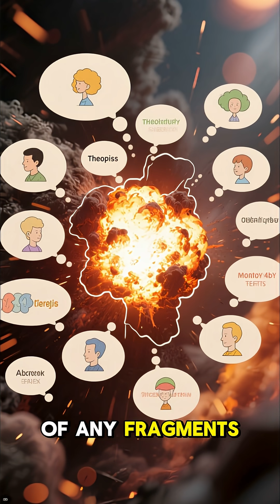80 Million Trees Just Vanished!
In 1908, a massive explosion flattened 80 million trees in Siberia — but no crater was ever found. Was it a comet, a meteor, or something else entirely? The Tunguska Event remains one of history’s greatest unsolved mysteries. Discover the shocking story behind the day the sky exploded, and why scientists are still searching for answers over a century later.